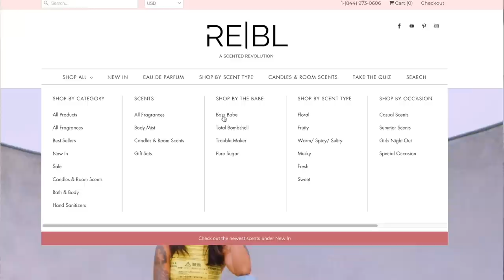BADDIE ON A BUDGET | FRAGRANCES YOU NEED TO KNOW/ADD TO YOUR COLLECTION | KIRAH OMINIQUE